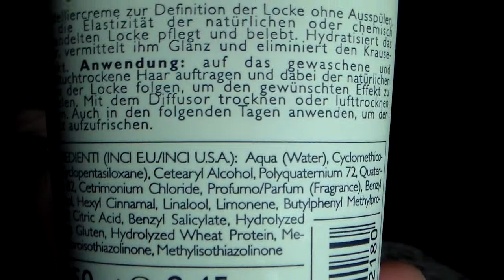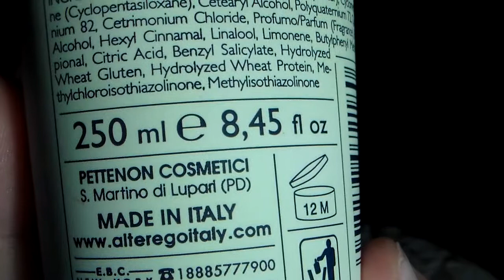Alter-Ego Hasty Curly Pleaser Cream - Crema definizione ricci! REVIEW ♥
Ciao a tutti, intanto mi scuso perchè ho sbagliaot il nome del negozio!
Si chiama FOR ALL BEAUTY e in questa catena potete reperire il prodotto!

oppure qui
/ref=as_li_tf_tl?ie=UTF8&tag=wwwnaturallyc-20

Spero di non avervi annoiato, un bacione a tutti quanti! :D